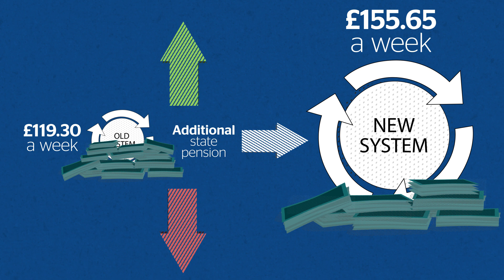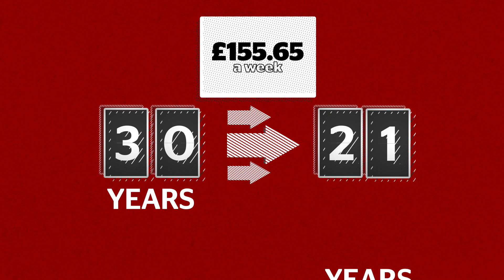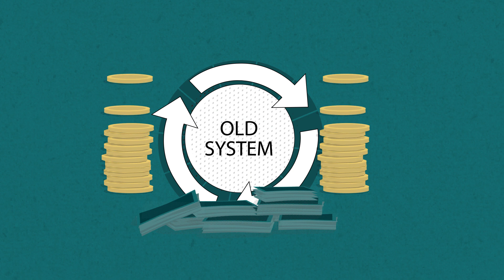2016 State pension changes explained - a Which? guide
Some major changes to the state pension came into force on 6 April 2016. This guide will help you to understand how the changes will affect you and what you can expect in the way of a state pension if you qualify for the pension on or after 6 April 2016.